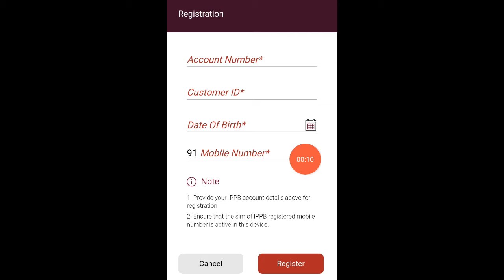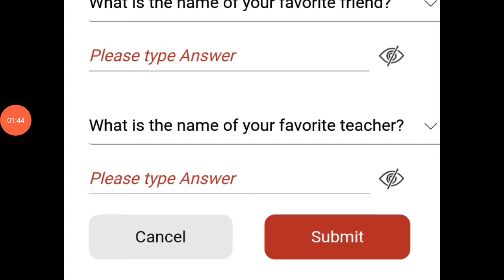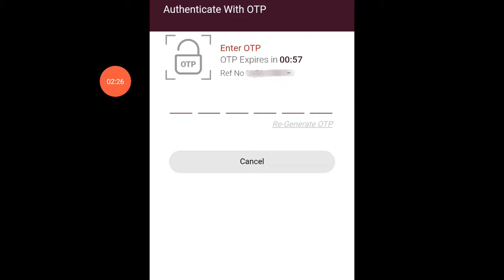add security questions india post payment bank, ippb add security question kaise bhare ?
india Post Payments Bank Security Questions kaise Dale,
india Post Payments Bank Security Questions, IPPB App Add Security Questions 2023,
 india Post Payments Bank Add Security Questions kaise Bhare,
 ippb application Add Security Questions,
ippb security question problem2023,
india post add security question,
india post payment bank security question, india post payment app security questions, ippb mobile banking app login problem,
 ippb app login problem,
add security question,
Ippb Bank add security questions 2023,
 ippb bank, india post payment bank add security question,
add security questions india post payment bank,
add security questions ippb,
Add security questions kya hota hai,
How to login ippb mobile banking app,
india post payment bank login kaise kare,
Ippb add security questions kaise bhare,
 ippb mobile banking, ippb mobile banking app,
ippb mobile banking new update,
ippb new update,
ippb new update 2023,
india Post Payments Bank Add Security Questions Me Kya Dale,
IPPB app add security questions,
Add security questions,
India Post payment bank add security questions me kya dale,
IPPB app add security questions problem, Add security questions problem,
 how to solve add security questions India Post Payment Bank